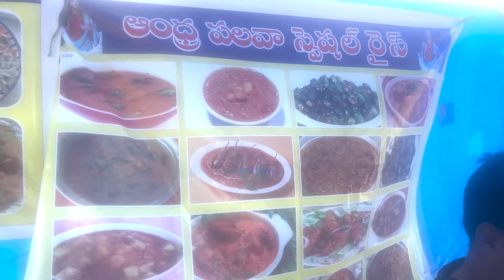నా వద్ద ఒక్కసారి ఫుడ్డు టేస్ట్ చేస్తే మళ్ళీ మళ్ళీ వస్తారు అంటున్న జ్యోతి